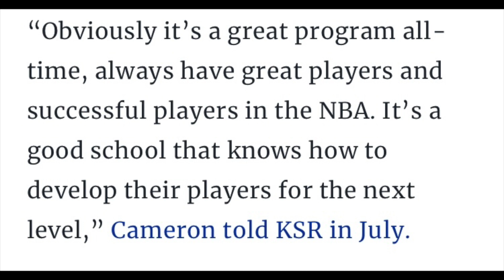Top recruits COOPER FLAGG And CAMERON BOOZER Visit UCONN And KENTUCKY Basketball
Top recruits Cooper Flagg and Cameron Boozer visit UConn and Kentucky basketball. Cooper Flagg who is ranked as the best player in the 2024 class took his first official visit to UConn. The Boozer twins Cameron Boozer and Cayden Boozer took their first official visit to Kentucky. Which college will Cooper Flagg and Cameron Boozer pick?

Highlights By: Courtside Films, BR Hoops, Slam HS